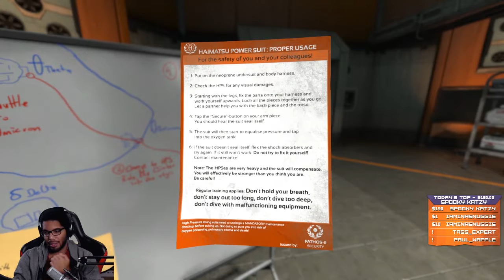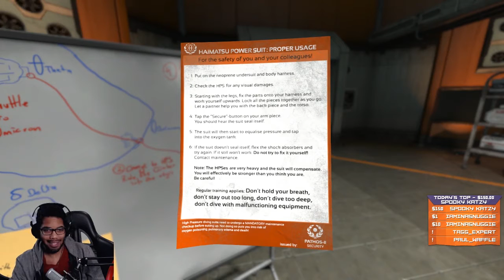Tagg Plays SOMA - Part 14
Videogames from my stream